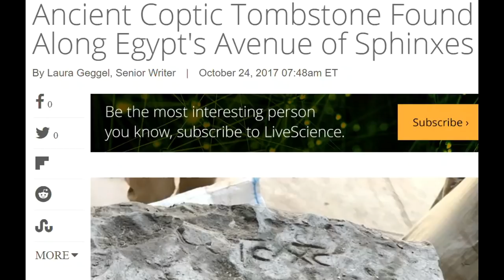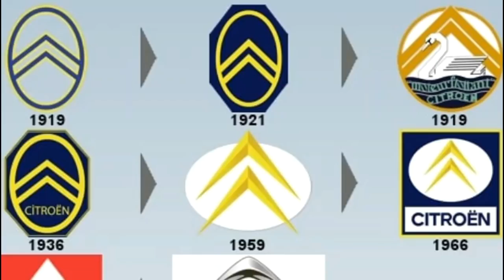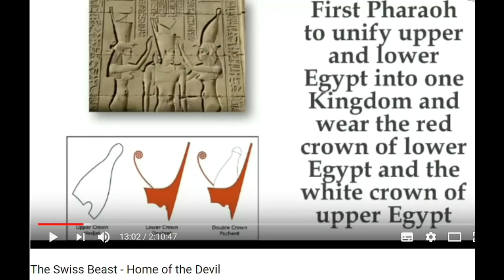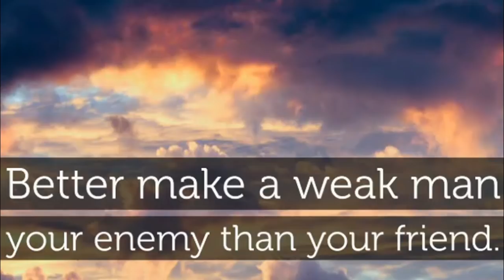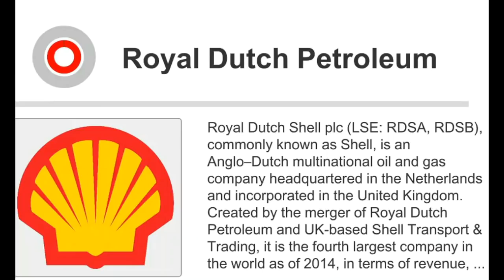The Deep State: Knights Templars Sons of Pharaoh's Aristocracy come from Ancient Egypt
IN 2017 ANCIENT TEMPLAR'S TOMBSTONE FOUND IN LUXOR